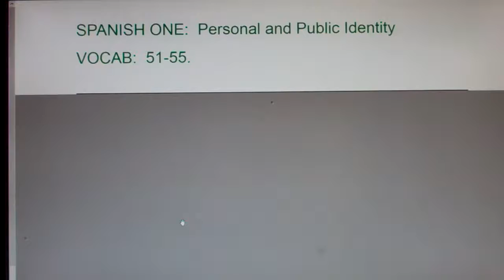1 PPI 51-55: animación, actividad, atletismo, básquetbol, baloncesto...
cheerleading, activity, track & field, basketball.